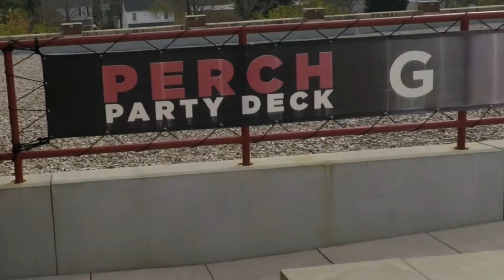Beautiful Founders Park Part2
Founders Park is the home of the South Carolina Baseball Team.